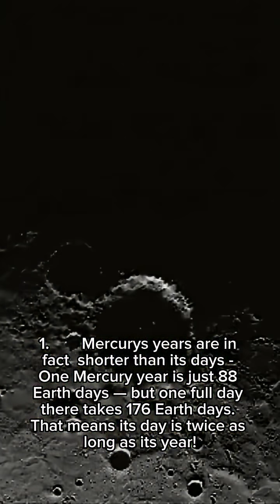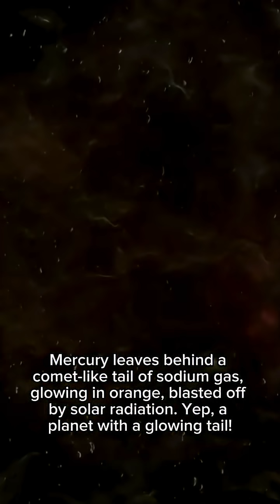Mercury Is Insane! 5 Crazy Facts About the Closest Planet to the Sun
Mercury is full of surprises — and it’s way more than just a hot rock next to the Sun.
From wild temperature swings and a shrinking surface to icy craters and even a glowing tail like a comet, this little planet packs some serious weirdness.

In this video, we’re diving into 5 of the craziest facts about Mercury, the smallest and swiftest planet in our solar system.

☀️🛰️ Small but savage.